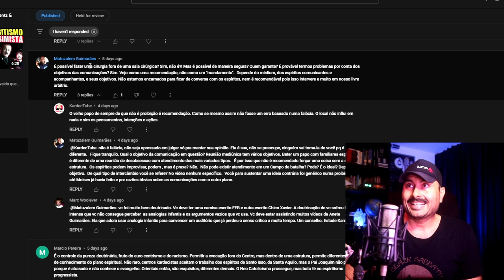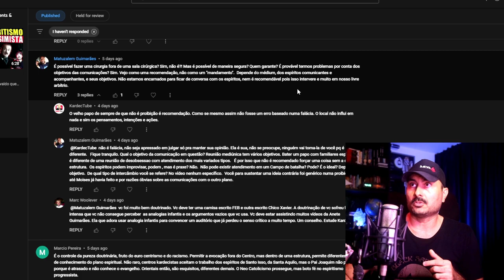A prática da mediunidade com aparato de ambiente cirúrgico | Haroldo Dutra e o senso comum espírita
Por que o Movimento Espírita Brasileiro nos dá recomendações que Kardec nunca deu? Seria o ambiente da reunião mediúnica equivalente a um ambiente cirúrgico? Haroldo Dutra também faz essa comparação? Conversar com os Espíritos atrapalha o nosso livre arbítrio? Nesse vídeo você encontra essas e outras reflexões.

Espíritas com medo da falta de proteção espiritual no carro | Proteção do Centro Espírita e Umbral